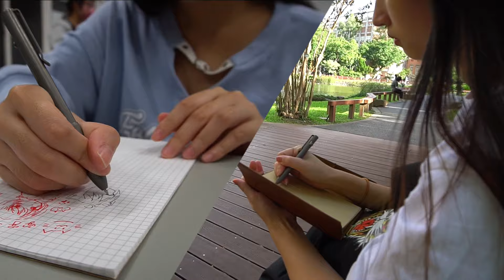【RGH】Big Idea Design 全鈦筆身 Ti Pen 系列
【Big Idea Design】
全鈦合金外殼（無塑膠成分）的堅固設計
簡潔低調的外觀
多樣筆芯，免工具更換（粗細自由選擇）
多種開關可選
全新鈦筆登場！
來自 Big Idea Design 的 Ti Pen 系列，除了外觀全鈦設計外，解決了大家一直以來「萬一筆芯沒了怎麼辦」的大問題！
可自由更換不同筆芯，重點：完全免工具，簡單三步驟直接換筆芯型號！
全金屬的筆身設計，在自由調整的同時也確保堅固耐用！

本週六的菊男見面會，現場我們也會同步展出 Ti Pen 的樣品給大家，歡迎大家來試試~